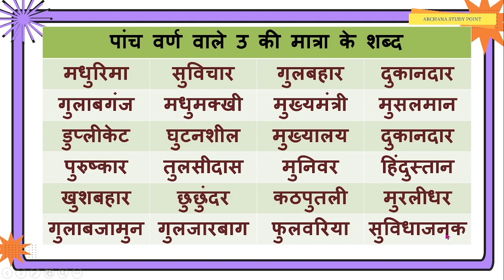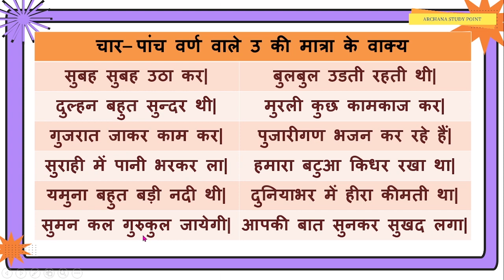4 - 5 Varn wale u ki Matra ke Shabd Aur Vakya | चार और पांच वर्ण वाले उ की मात्रा के शब्द और वाक्य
Chaar - Paanch Varn wale u ki Matra ke Shabd aur Vakya |
चार और पांच वर्ण वाले उ की मात्रा के शब्द और वाक्य |
Archana Study Point |